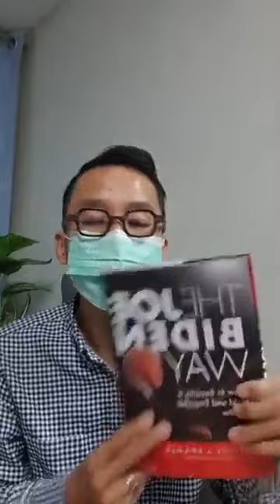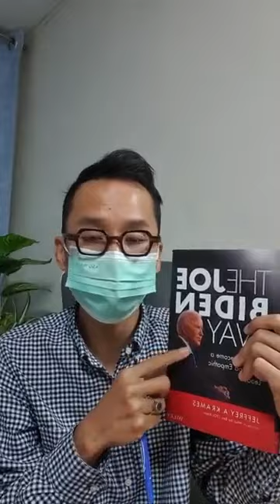စောစောစီးစီး မအလ ဘဝပျက်တဲ့ သတင်း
မြန်မာပြည်တွင်းသတင်းများ